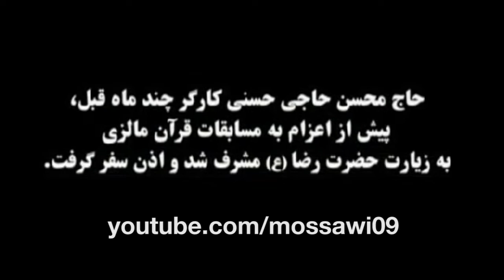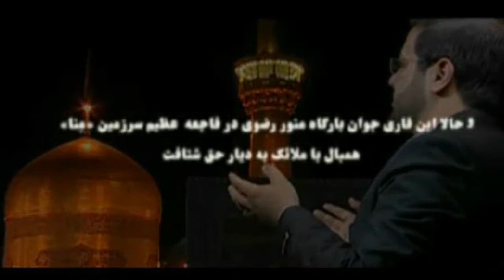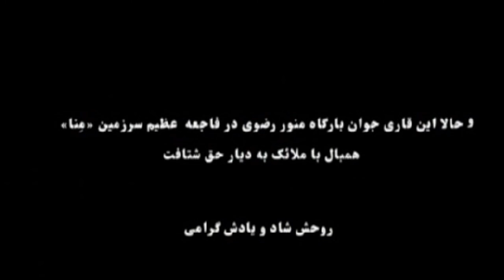القارئ الشهيد محسن حسني كارگر